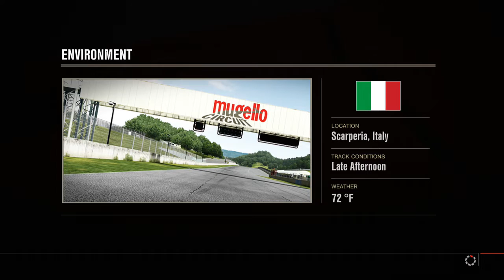MiToGo - Forza Motorsport 4: Let's Play (Episode 17)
European Manufacturer Races - Alfa Romeo MiTo Spec Series